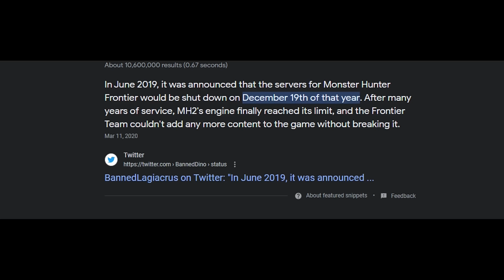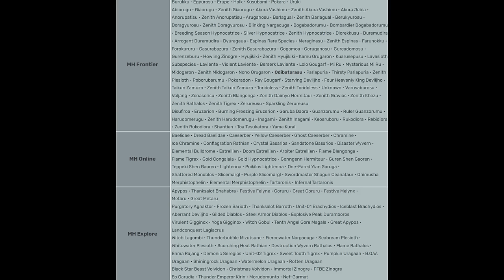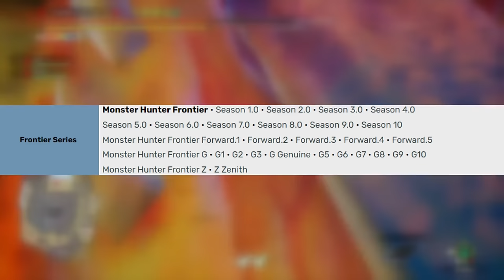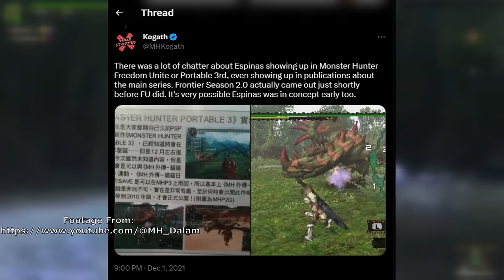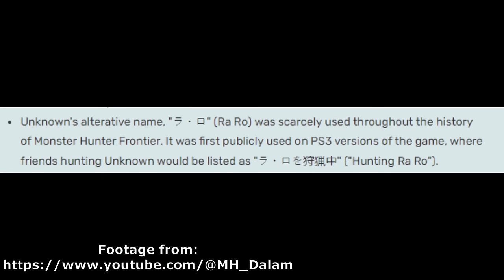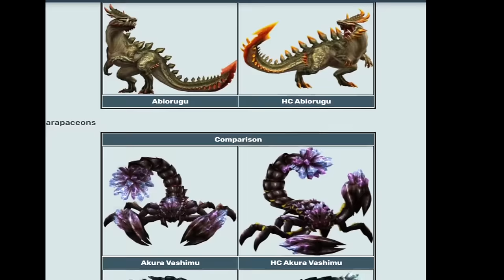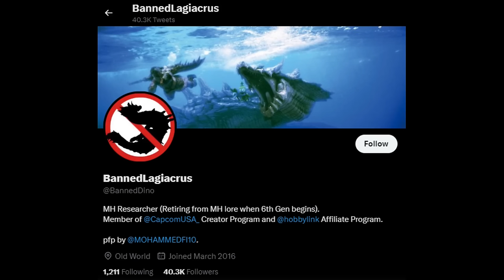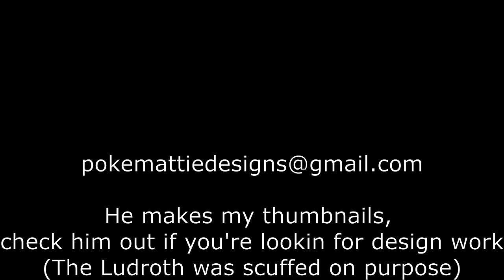The Glorious Monsters of Monster Hunter Frontier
The first in a 4 part series of videos documenting and celebrating the fantastic monsters found within the monsters in Monster Hunter games that never came to the west.  With Espinas in Sunbreak, who knows if we will see these monsters again?  This first video covers the first five years of Monster Hunter Frontier, from 2007 to 2012, everything up until the Monster Hunter Frontier G expansion.

Timestamps:
Intro: 0:00
Lavasioth: 8:44
Hypnocatrice: 8:58
Espinas: 10:01
Akura Vashimu: 11:51
Akura Jebia: 15:50
Berukyurosu: 17:20
Pariapuria: 21:14
Kamu Orugaron & Nono Orugaron: 25:03
Laviente: 27:13
Dhuragaua: 32:30
Doragyurosu: 36:27
Gurenzeburu: 42:21
Rukodiora: 45:37
Unknown: 50:12
Gogomoa: 59:01
Abiorugu: 1:02:11
Taikun Zamuza: 1:05:55
Kuarusepusu: 1:09:17
Aruganosu & Goruganosu: 1:14:50
Odibatoras: 1:19:40
HC/Supremacy monsters: 1:22:43
Breeding Season Hypnocatrice: 1:25:39
Red Lavasioth: 1:26:10
Flaming Espinas: 1:26:35
Silver Hypnocatrice: 1:26:47
White Espinas: 1:27:27
Violent Laviente: 1:28:03
Outro: 1:28:39